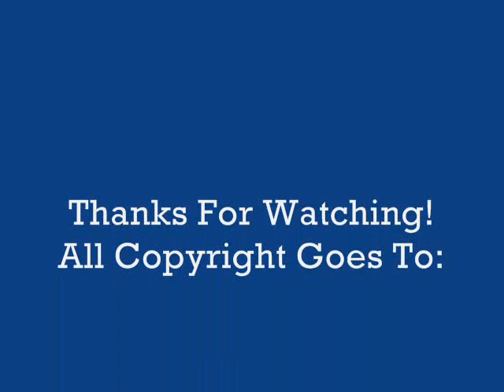Metallica-S&M: The Call Of Ktulu(E Tuning)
This is Metallica's S&M in E Tuning: #1. The Call Of Ktulu

All Copyright goes to Metallica and The San Francisco Symphony Orchestra. Enjoy!